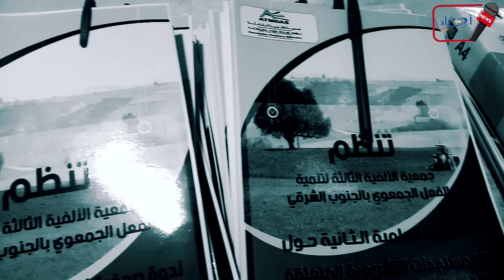ندوة علميةحول موضوع:" المستجدات التشريعية المتعلقة بالقانون التنظيمي ، لقانون 17-62الأراضي السلالية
في إطار العملية الترافعية من أجل الحكامة الجيدة في تدبير الأراضي السلالية نظمت جمعية الألفية التالثة لتنمية الفعل الجمعوي بالجنوب الشرقي ندوة علمية تانية حول موضوع  : " المستجدات التشريعية المتعلقة بالقانون التنظيمي ، لقانون 17-62 وذلك يوم السبت 16اكتوبر 2021 بمدينة الرشيدية .